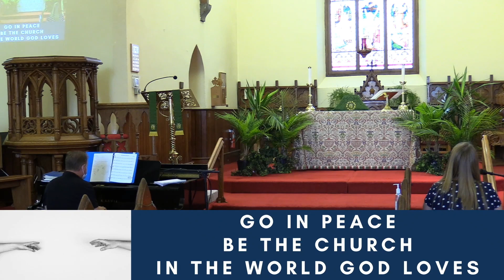Worship for Sunday, July 4 (edited)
6th Sunday after Pentecost

Presider: The Reverend Pat Blythe
Preacher: The Venerable Brian Kauk
Intercessor: Alison Wark
Musicians: Michael Costello, Fred & Lynn Meredith
Live Producer: Helen Vandermey